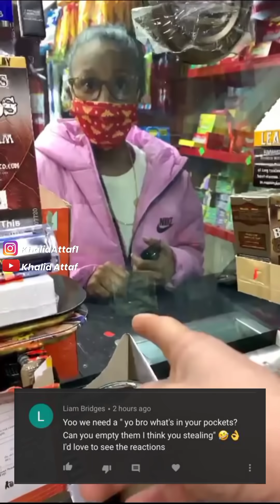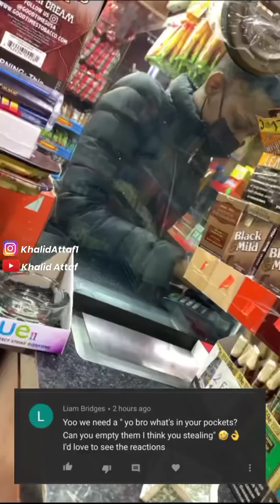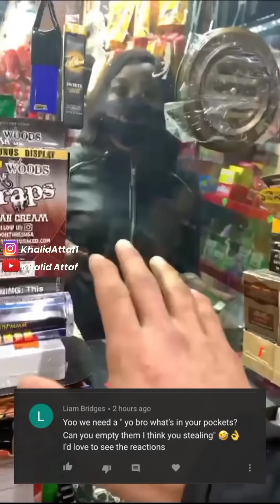Accusing my customers of stealing 😂☠️ (FUNNY REACTIONS)